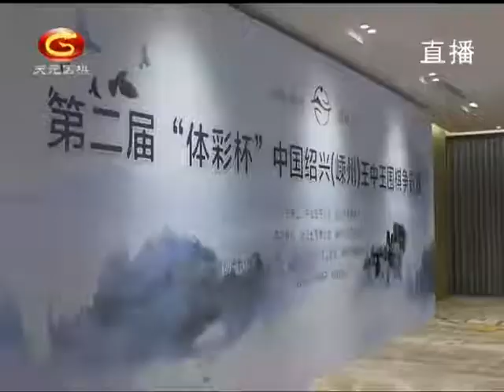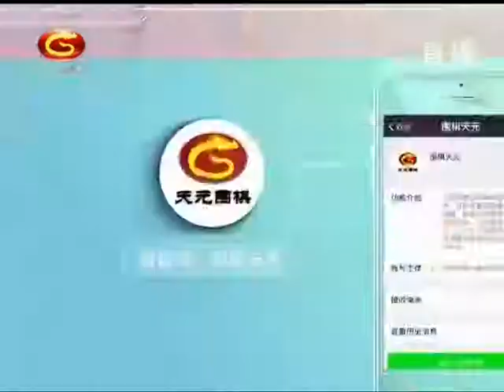20201012天元围棋赛事直播第2届中国王中王争霸赛决赛 柯洁VS唐韦星（吴新宇 贾罡璐）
第2届中国围棋王中王